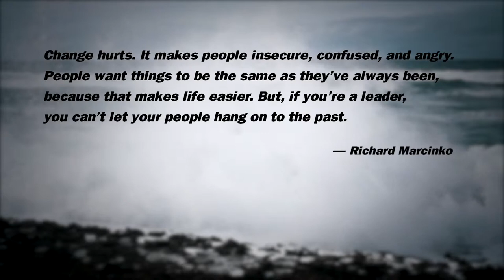Transform & Conquer (Simplified Chinese Subtitles) | 改变 & 征服 (简体字幕)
我们已经准备好与大家一起尽心尽力去寻找，面对，克服，驾驭，拥抱，享受将临的改革创新！